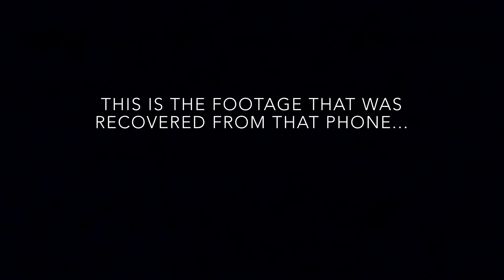Andrew Huggan - In The Reek Of The Smouldering Peat (Official Music Video)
On the beautiful Isle of Berneray, in the Outer Hebrides off the west coast of Scotland, lies the Berneray Youth Hostel run by the Gatliff Trust.

In The Reek Of The Smouldering Peat was written based on my experiences of visiting this wonderful place.

This video was film at the youth hostel and around the beautiful Isle of Berneray.

You can find out more about the youth hostel and the Gatliff Trust